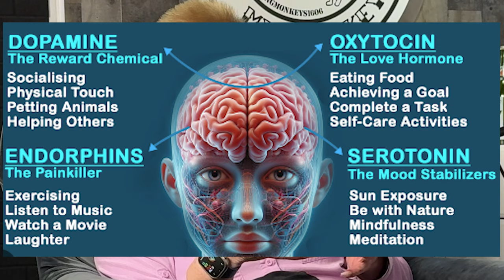Alcoholic Turned Life Coach and the Accident that Almost Killed Her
Christina (Chris) Cook
Personal Development Life Coach: I work with women to inspire personal growth, self-care, and empowerment. As a Transformational Life Coach, I have studied personal development related to self-care, mindfulness, relationship enlightenment, building self-confidence, discovering, and achieving your life goals, and managing worry and anxiety.
I am a certified Transformational Life Coach with over 20 years of experience. My education includes a Masters in Psychology, a major in mental health, and a minor in addiction. Certification in Transformational Life Coaching and Neuro Linguistic Programming (a study of the mind and nervous system). Additional life coaching tools include Cognitive Behavioral Therapy (CBT) and Rational Emotive Behavioral Therapy (REBT).
I am a member of the Global Coaches Association and have completed ICF/CPD/CEU accredited programs.
My personal experience includes battling alcohol addiction, bipolar disorder, and anxiety disorder. A car accident 20 years ago should have taken my life, but God left me here for “you.”

Chapters:
00:00:00 - The Beginning of Alcohol Addiction
00:10:30 - A Life-Altering Car Accident and its Aftermath
00:21:34 - Battling Depression and Bipolar Disorder
00:32:49 - Overcoming Addiction
00:43:55 - Helping Others Overcome Struggles
00:55:21 - A Flawed Medical System
01:06:51 - Setting Clear Expectations and Goals
01:17:46 - Not interested in the topic
01:29:57 - Offering Resources for Women's Self-Care
01:40:46 - Places to Go, Help Everywhere

Thank you to everyone watching and to Christina for sharing her story and resources with us today